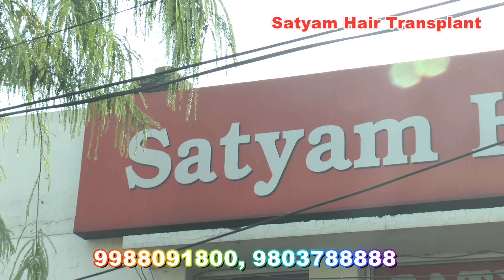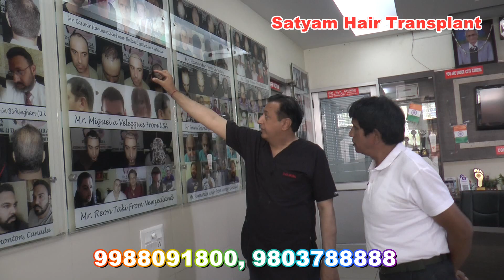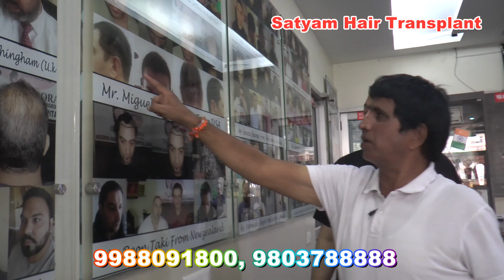World Famous Hair Transplant New Technology expert Dr. K K Arora | Satyam Hair Transplant Ludhiana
Ludhiana is a metropolitan city and there is all medical facilities are available. The best clinic for hair transplants is Satyam Hair Transplants by Dr. K K Arora. Hair Transplant is the best option to get back your Young Look Back
Dr. Arora is an MBBS MS doctor with 14 years of experience in hair transplant with the latest technologies, artistic hairline customers got hair Transplants with good results
In this video, we see a Man Undergoing Hair Transplant Surgery &  Grafts Hair Transplant Procedure
Satyam Hair Transplant Centre
Address: 862/2 Krishna Nagar Near Aarti Chowk, Ludhiana, 141001, Punjab, India.